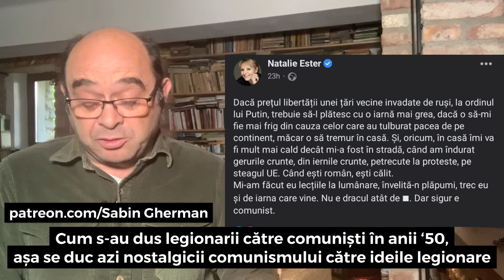De ce sunt fascinați nostalgicii comunismului de legionari? În anii ‘50, legionarii intrau in PCR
Dacă politicienii vor continua să-și arunce zoaiele îndoielii peste noi, să nu se mire că ăia care l-ar vota cu amândouă mânuțele pe Ceaușescu se vor îndrepta, fascinați, către neolegionari.